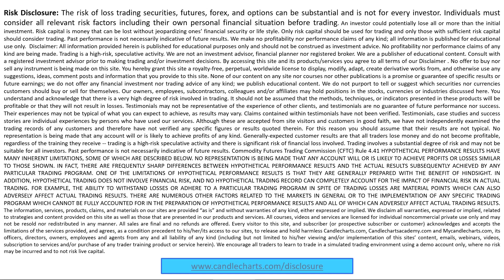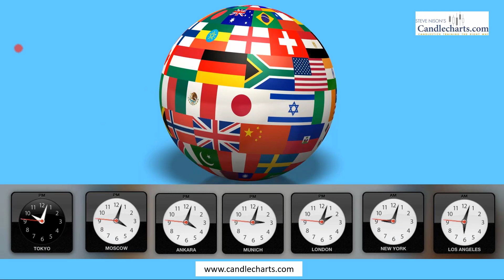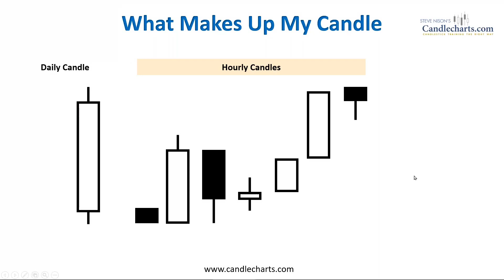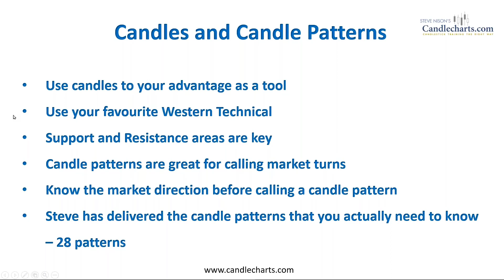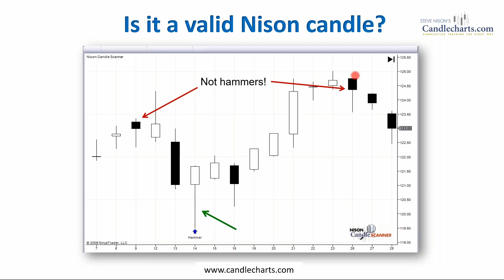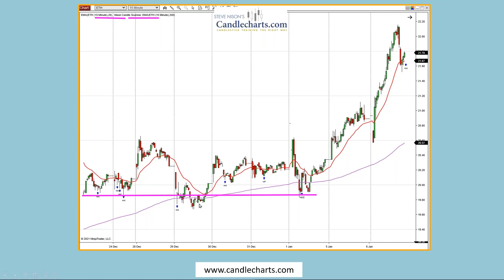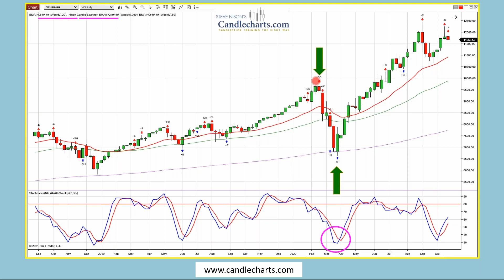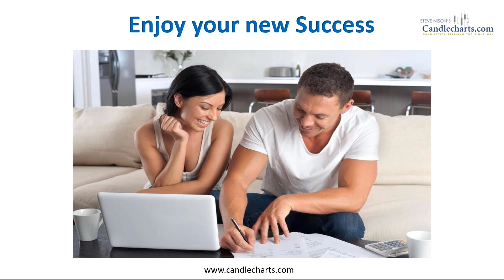Brian Houston April Toast to Traders